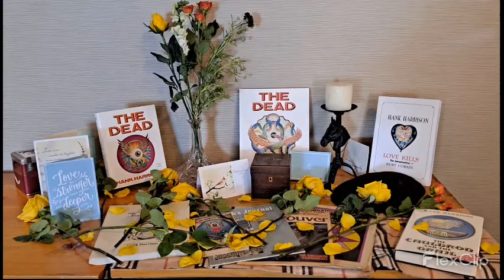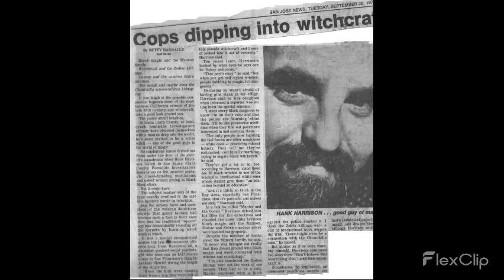Hank Harrison, Slides of his life.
Hank Harrison, his life in slides.